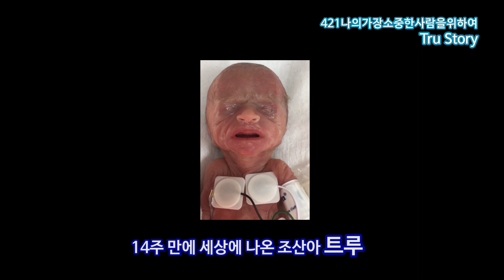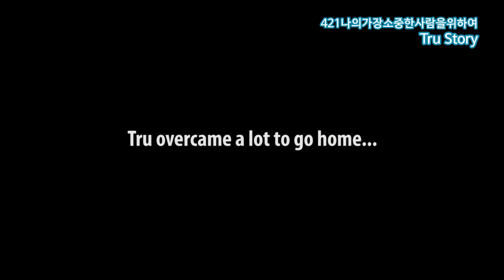421 나의 가장 소중한 사람을 위하여 [전도영상]2 Tru Story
행복이 시작되는 성광교회 유튜브채널에 오신 여러분을 환영합니다
본 교회는 개신교 정통교단인 기독교한국침례회에 속한 교회로서
유관재 담임목사, 김재홍 후임목사와 함께 건강한 교회, 행복한 교인을 꿈꾸고 있습니다

[예배]
주일 1부예배(오전 8시), 2부예배(오전 10시),
        3부예배(낮 12시), 4부예배(오후 2시)
수요 1부예배(오전 11시), 2부예배(오후 8시)
금요기도회(오후 9시)
새벽기도회(월~금 오전 5시 30분)

카카오톡 '성광침례교회' 채널과 친구하시면 모바일주보 등
다양한 교회소식을 받아보실 수 있습니다.

[비전]
첫째, 이 지역에 영향을 주고 감동을 주는 교회가 되게 하옵소서
둘째, 이 지역을 복음으로 변화시키는 교회가 되게 하옵소서
셋째, 세계를 품고 땅끝까지 주의 복음을 증거하는 선교하는 교회가 되게 하옵소서
넷째, 많은 교회들의 귀감이 되는 모델교회가 되게 하옵소서

[영성]
용서와 용납, 감사와 나눔, 거룩한 갈망, 목숨건 열정

[등록안내]
등록을 원하시면 아래 방법 중 한 가지를 선택해 주세요
1. 성광교회 모바일 등록카드 작성하기 (아래 링크 클릭)
2. 전화로 등록하기

계좌: 우리은행 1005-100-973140(예금주: 성광침례교회)
표기: 헌금자명+동명이인구분알파벳+헌금종류
         예시) 홍길동b감사
헌금종류: 주정, 십일조, 감사, 선교, 재해, 새벽 등

고양시 덕양구 화신로 317

행복이 시작되는 성광교회